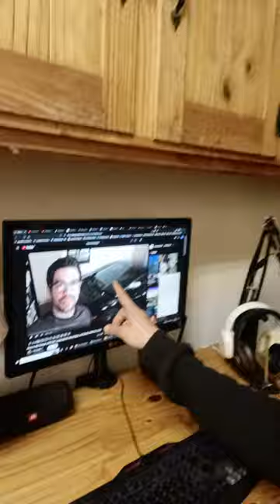Here In My Garage (Official) MTB, Knowledge And Stuff With PK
Here in my garage... The more you cheese, the more you get rekt. It's all about KNOWLEDGE! Bill Gates & Warren Buffet both agreed that if they could have one super power they would be the world's fastest APM Gods. Cheesing and Uthermal have made all the difference in my life. They taught me 67 Steps to go from a shitty cheese and sleeping on a couch to doing bigger cheeses.